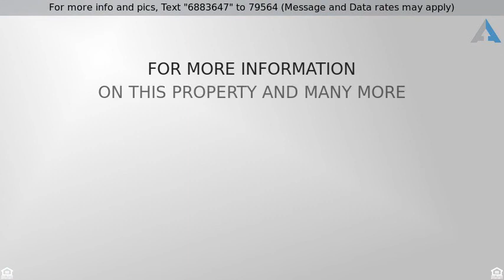Priced at $160,000 - 1131 Red Bud Street, Greensboro, GA 30642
Home for Sale in Greensboro

Looking to be minutes to ALL THE AMENITIES OF LAKE OCONEE, PUBLIX & in the LAKE OCONEE ACADEMY SCHOOL DISTRICT?  Well you have found it! SWIM/TENNIS community with gorgeous lake area to enjoy after a long day. Completely turn key unit on 3 levels of living in quiet section of Park South. Offering 4 Beds & 4 FULL Baths, nice natural light,  plenty of storage including the 1 car garage, lovely patio & deck areas to enjoy the quiet back yard setting or over look the amenities.  Walk to tennis & pool from your back door. No unit across from front door or back setting.